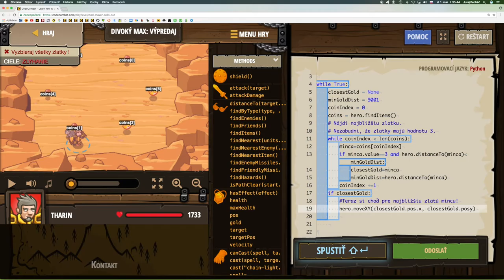💣 413☞Divoký Max: Výpredaj ║CodeCombat Python║ Programovanie s Yetim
Použi prefíkanú logiku na zber rýchlomiznúcich zlatiek !

Indexy polí, Dĺžka poľa, Prístup ku vlastnostiam, Premenné, Cyklus while s podmienkou,  Cyklus while